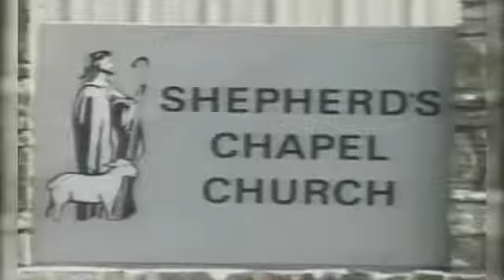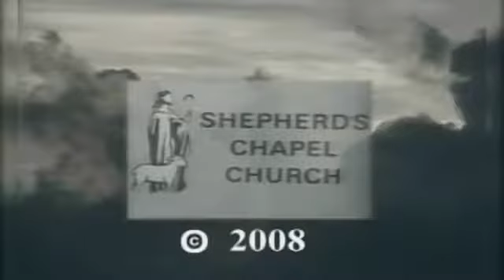Lesson 8 Hosea ~ 1212 to 14 9